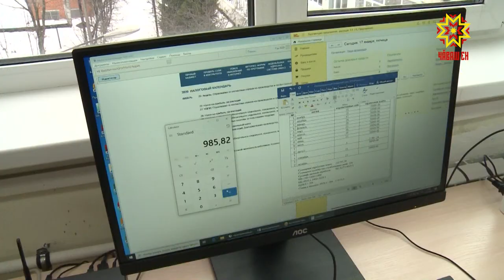Çĕнĕ мастерскойсем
Шупашкарти экономикăпа технологи колледжĕнче ĕслĕ çул çӳревпе пулнă май верентӳ министрĕ кунта вырнаçнă çĕнĕ йышши мастерскойсене те кĕрсе тухрĕ. Пĕлтĕр çеç Вĕрентӳ наци проекчĕпе республикăри техникумсемпе колледжсенче 29 çĕнĕ мастерской тата лаборатори уçнă.